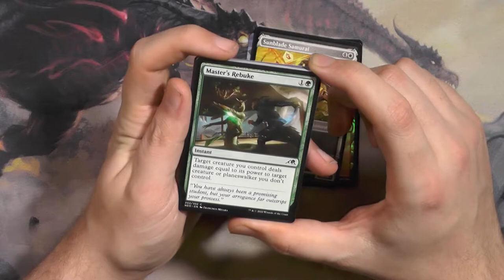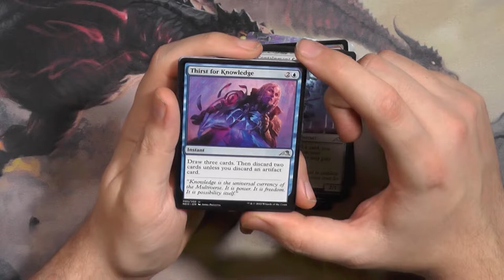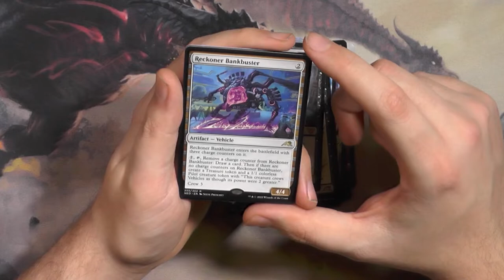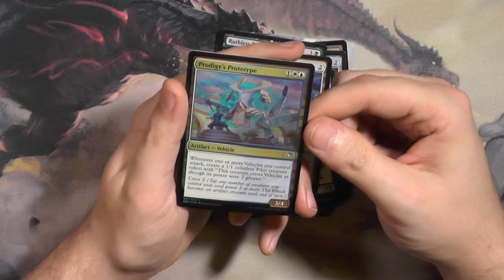Kamigawa Neon Dynasty Set Booster479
Die letzte Zeit dreht sich alles um Kamigawa Neon Dynasty, ich weiß nicht warum aber ich bin total im Hype mal wieder...
Ich liebe das Set einfach bis heute!

Intro